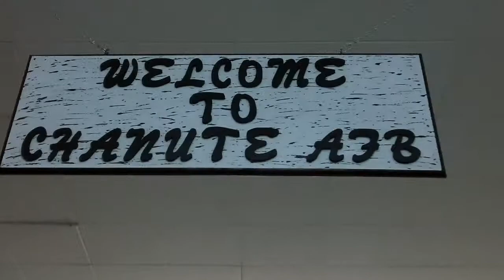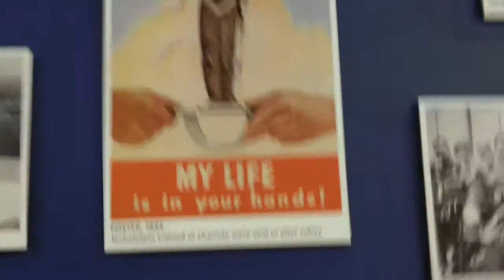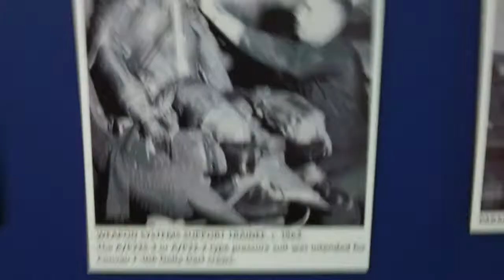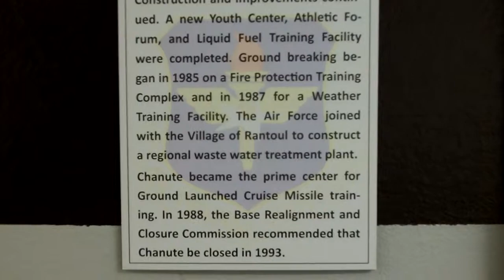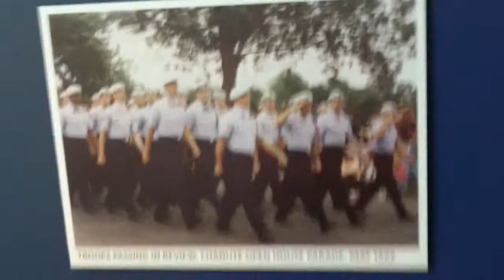History of Chanute Aerospace Museum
The long history of the Chanute Aerospace Museum.  Scouts filmed at Space Jam 7